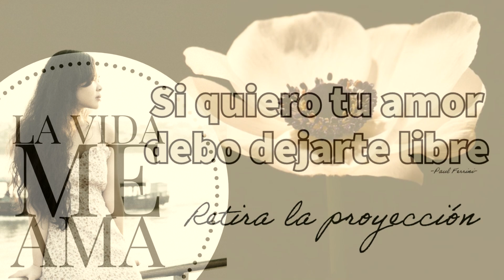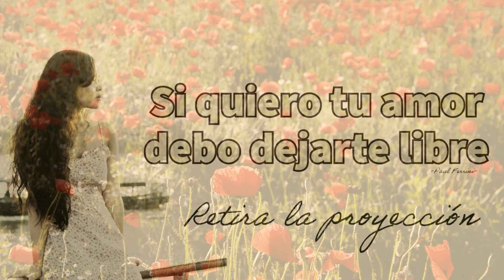SI QUIERO TU AMOR DEBO DEJARTE LIBRE - 3er Paso del Perdón - Paul Ferrini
En el paso uno aprendí a estar en compañía de mis sentimientos, y
sin embargo aún tiendo a pensar que tú eres la causa de cómo me siento. En el segundo paso aprendí que lo que quiero es amor. Sin embargo, aún tiendo a recurrir a ti para recibir amor.
Mi viejo hábito es hacerte responsable de cómo me siento. Mi viejo hábito es pedirte que me soluciones las cosas, o intentar solucionártelas a ti. Mi viejo hábito es acusarte de no amarme lo suficiente, y eso sólo es otra  manera de intentar hacerte responsable de mi necesidad de amor...